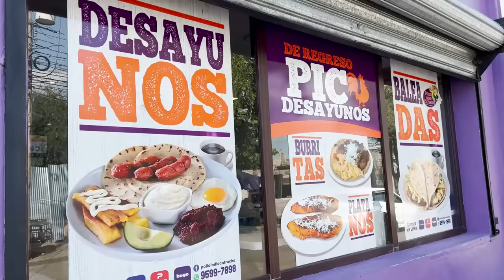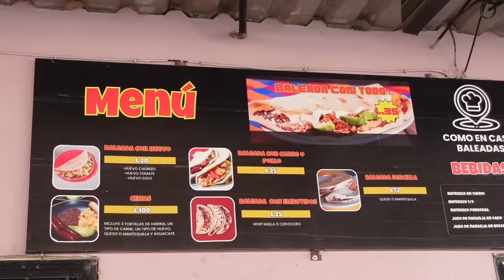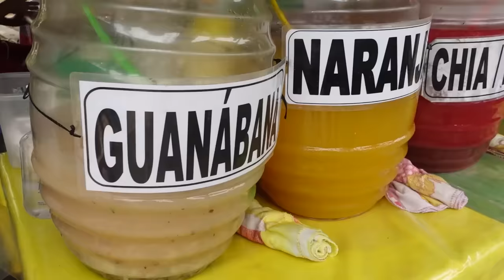Probando Comida Callejera en Honduras 🤤🇭🇳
En este video te llevo a dar un paseo por las delicias gastronomicas de Honduras, especialmente nos enfocamos en la comida callejera y probaremos sus deliciosos platillos, aquellos que principalmente los podemos encontrar en las calles. Desde un pollo con tajada (pollo chuco) en la ciudad de San Pedro Sula, hasta los tamales, pastelitos y baleadas en la ciudad de El Progreso. 🇭🇳🇭🇳